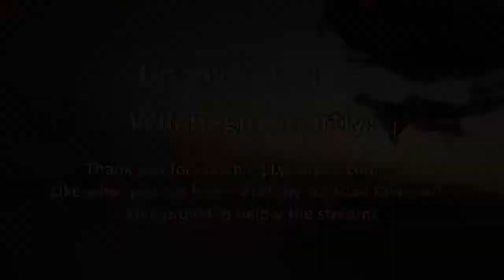Lysanya's Lounge: Guns of Icarus Gameplay (September 18, 2017)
Petriquiche joins me for some traditional Guns of Icarus gameplay.  This time we jump in a low level lobby!